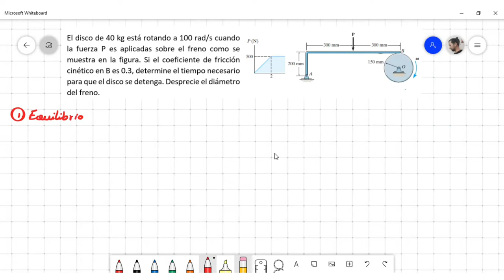Momento Angular - Problema resuelto - Fuerza variable - Equilibrio Rotacional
El disco de 40 kg está rotando a 100 rad/s cuando la fuerza P es aplicadas sobre el freno como se muestra en la figura. Si el coeficiente de fricción cinético en B es 0.3, determine el tiempo necesario para que el disco se detenga. Desprecie el diámetro del freno.